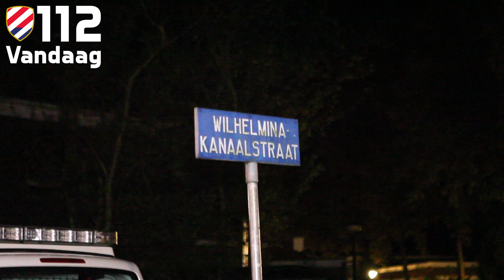Auto vermiste kickbokser Marc de Bonte gevonden in Best